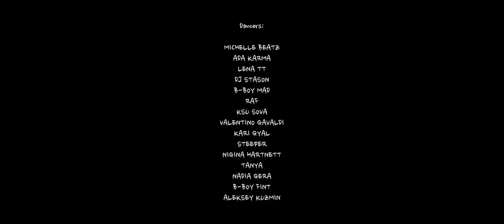FREEDOM MIND TEAM | UNITY